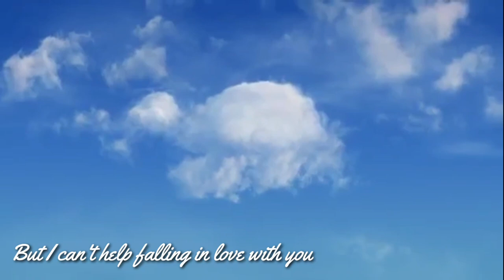Can't Help Falling in Love - Disney Pixar's UP Greatest Scene Ever | COVER BY ISAURA ISMAIL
"Thanks for the adventure, now go have a new one!”
Love,
Ellie.

Hey everyone!! I really hope you like my new cover of Can't Help Falling in Love by Elvis Presley and this movie is one of my favorite movies. This was 10 years ago!? How has a decade passed already!! I remember when this film came out. Such a powerful moment in cinema. (Let's admit this is one of the greatest and sad Pixar scenes of all time.) Hope you guys like my cover version as you like this movie too!!

P/s: I just realized that before she died she adjusted his tied one last time 😔

This clip is cut from "Up" (2009) and is the property of Disney Pixar.

For performances matter,
please contact
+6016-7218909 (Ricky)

To give you the best viewing experience, adjusts the quality of your video stream to 1080p (HD).